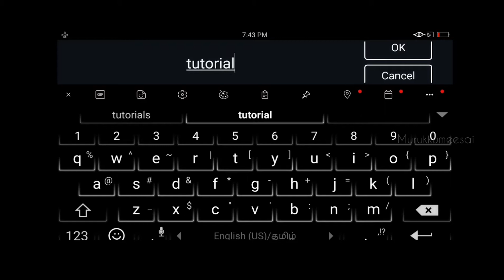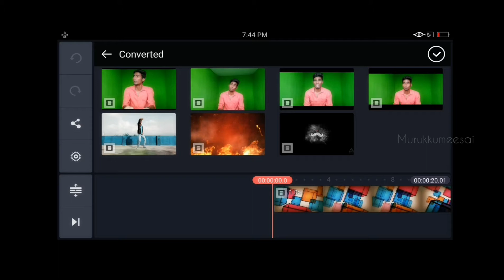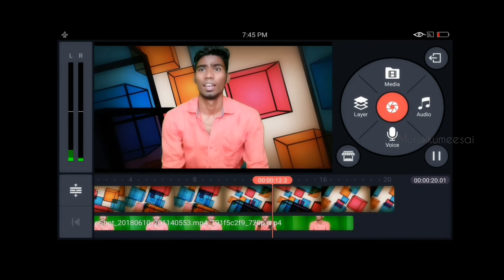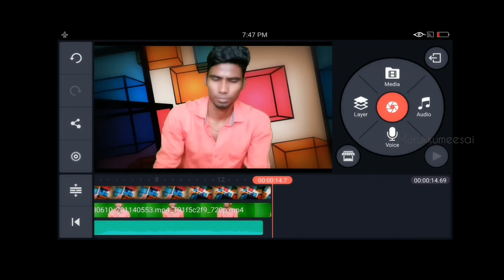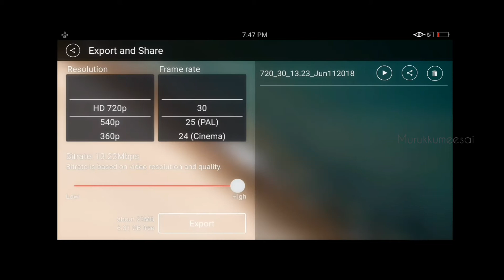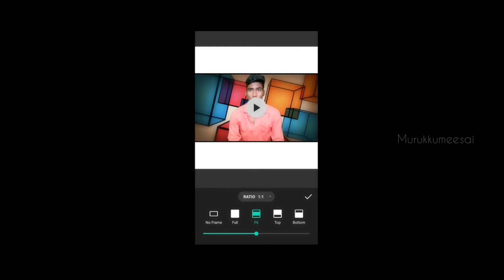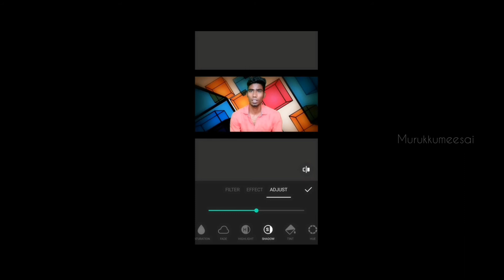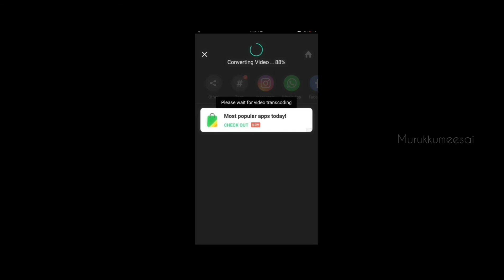Kinemaster Tutorial || Greenmate Remover || Background Changer | Mobile Video Editor | Kurangu Kulla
Thamizh Creations